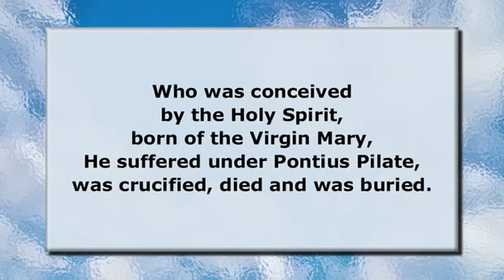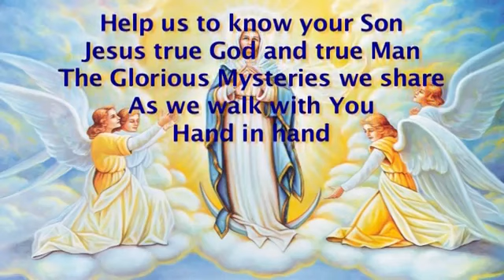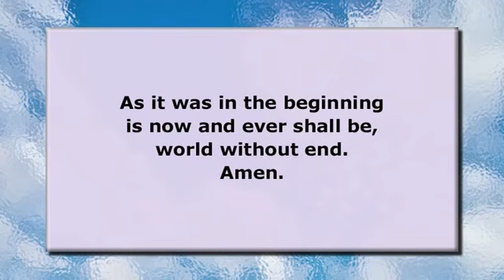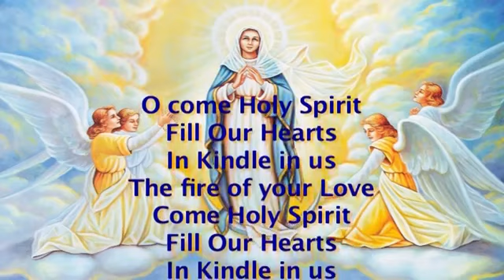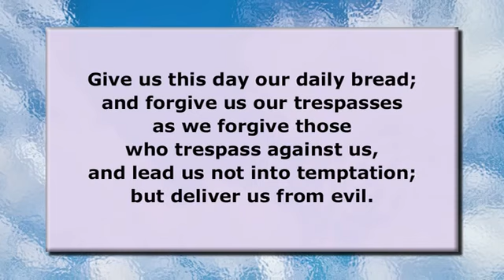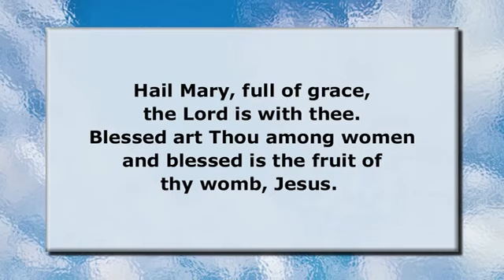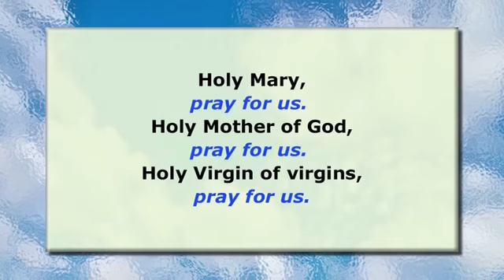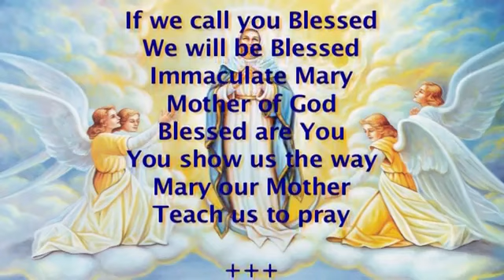HOLY ROSARY | GLORIOUS MYSTERIES | WEDNESDAY AND SUNDAY